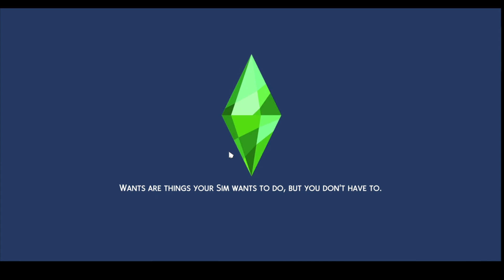Rags to Riches Get Famous Episode Two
Georgia is on the road to fame, but it is going to take some major effort, a little luck, and her Klepto ways to get her where she has always dreamed.